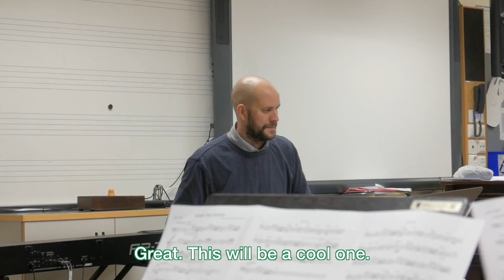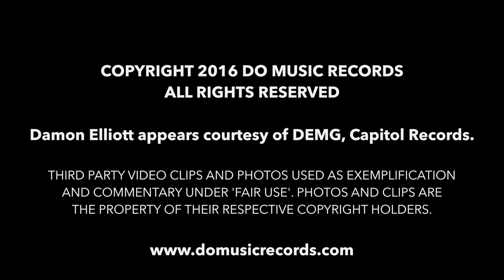BEAT FUNKTION - EXPLORING "GREEN MAN" PART 5/9 : Damon Elliott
Watch the fifth part of a behind-the-scenes look at making Beat Funktion's sixth album "Green Man". Interviews with American rapper Damon Elliott who performs "Over The Ocean", as well as band leader Daniel Lantz, promoter Kari Gaffney, promoter Andy Collins and other crew.

"EXPLORING 'GREEN MAN' - PART 5/9 : Damon Elliott" : Documentary
Interviews : BIIM FRISCHENFELDT, JEFF WILLIAMS & YLVA ANDELL ELIAS
Video And Editing : LARS LINDGREN, JOHAN WALTARI, JEFF WILLIAMS, YLVA ANDELL ELIAS & FOLKE LANTZ
Sound recording : MATS BJÖRKE
Sound mastering : TOBIAS CARLSSON
Produced by DANIEL LANTZ & MATS BJÖRKE

KARL OLANDERSSON : trumpet
OLLE THUNSTRÖM : tenor sax
JOHAN ÖIJEN : electric guitar
DANIEL LANTZ : fender rhodes
PAL JOHNSON : electric bass
JON ERIKSSON : drums

Interviewees:
DAMON ELLIOTT
KARI GAFFNEY
DANIEL LANTZ
ANDY COLLINS

"Green Man" is released on CD and digital in Europe and Asia by Do Music Records on September 1 2016 and on CD and digital in the United States & Canada on January 27 2017. Album produced by Daniel Lantz and Mats Björke.